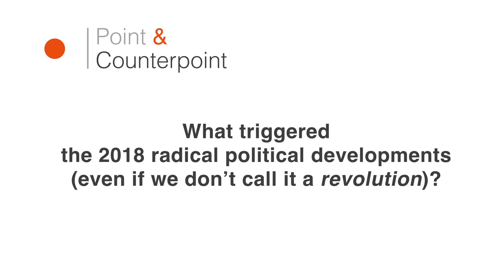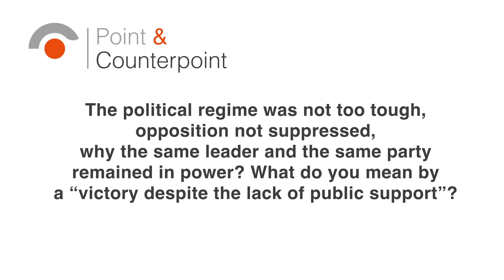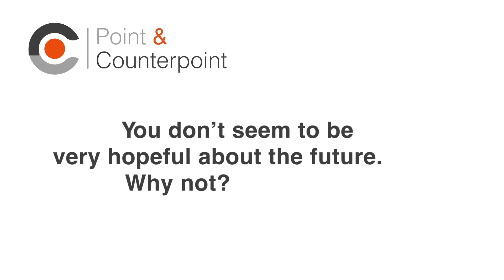The Evolution of Revolutions: The Case of Armenia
Alexander Iskandaryan, director of the Caucasus Institute in Yerevan, explains the "evolution of revolutions" in Armenia. He discusses the primary differences between the discontent in 2008 and the recent uprising. For example, at that time there was economic growth and migration to Armenia, the social situation was different, the situation in Karabakh was better, and, most importantly, there were major political differences — beginning with the fact that former president Robert Kocharyan did not want to seek a third term.